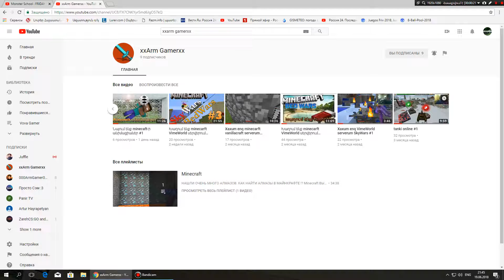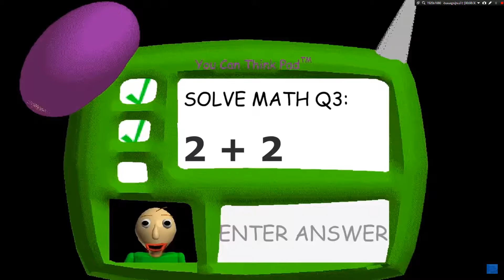Mober@ Գնում են Մարդասպանի մոտ/Հերոբրինի ուշացումը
Monster School